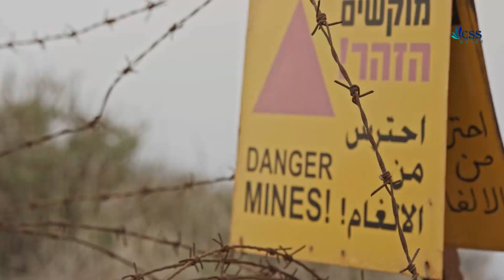Israel missile attack in Syria kill six Iran-backed fighters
Syrian air defences said Friday they intercepted missiles fired by Israel on the western province Hama, according to state news agency SANA.

The Syrian Ministry of Defense posted a statement saying Israel "launched an aggression by directing a barrage of rockets" from the Lebanese city of Tripoli towards the Masyaf area. The ministry continued by stating their air defences "confronted the enemy missiles and intercepted most of them."

The UK-based Syrian Observatory for Human Rights also reported strikes on Masyaf, saying neighbouring Israel was "likely responsible."